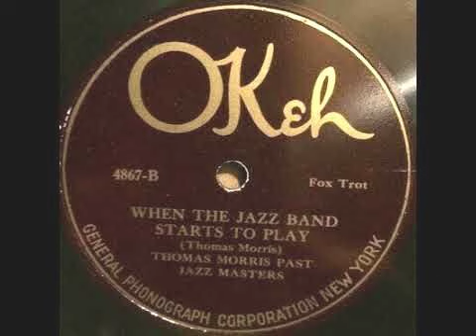Thomas Morris Past Jazz Masters "When The Jazz Band Starts To Play" (New York, 4-1923) Okeh 4867 B.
Thomas Morris Past Jazz Masters: Tom Morris, Bubber Miley (cnt) Charlie Irvis (tb) Happy Caldwell (?)(ts) ? (p) prob. Buddy Christian (bj).

Tom Morris - band-leader, composer and cornet-player - was born in New York in 1897.He was a fine traditional jazz musician and even ran his own bands, the principal one being The Seven Hot Babies. They are known to have made 18 recordings in the 1920s. Other Tom Morris bands included The New Orleans Blue Five and The Thomas Morris Past Jazz Masters. He worked prolifically with some of the famous names of jazz, such as Clarence Williams, Fats Waller, Sidney Bechet and Mamie Smith. In fact, it is believed that he appeared - often in minor 'backing' rôles - on about 150 recordings.
Tom's performances reveal what traditional jazz cornet playing was like just before Louis Armstrong dominated the scene; and it is possible that his improvisations - a single 12-bar chorus on Charleston Stampede and several 12-bar choruses on Lonesome Journey Blues (both tunes composed by Morris himself) influenced Armstrong.